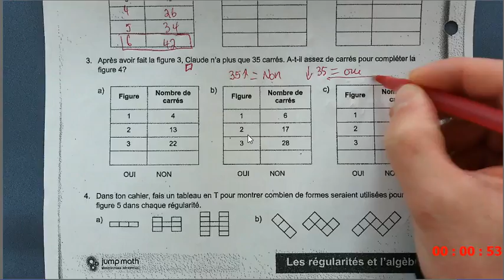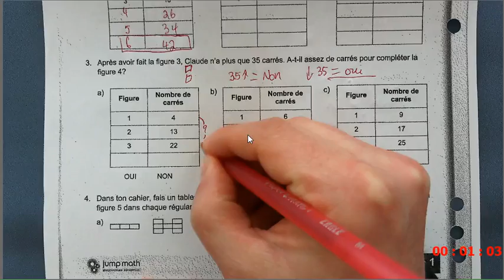tableau en t IV